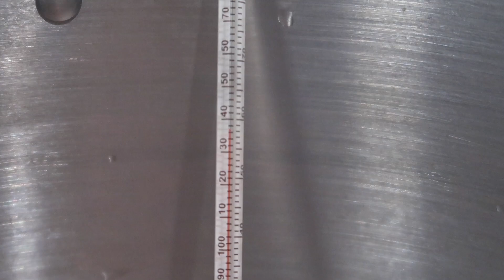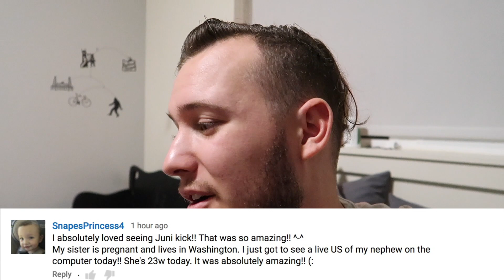HURTS SO BAD!! 😣 PREGNANCY LIFE SAVER | The Wander Family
I found a pregnancy life saver in a ball foot massager. My husband rubs it on my back and hips to relieve tension from carrying my baby. Also, Corbin brews his own beer at home!